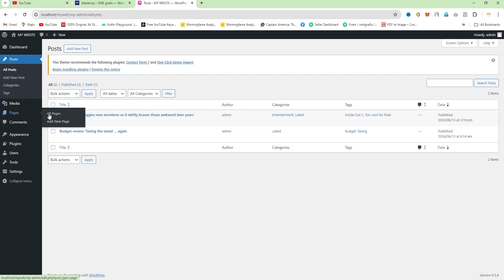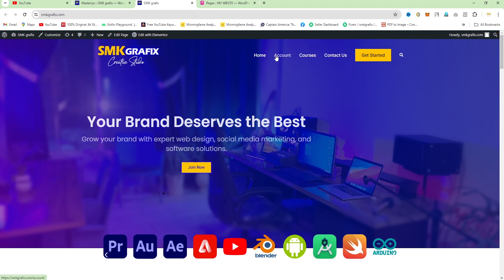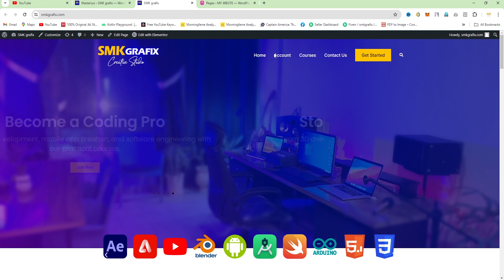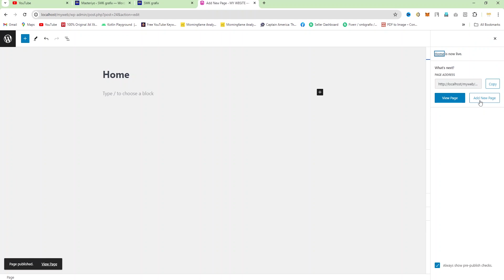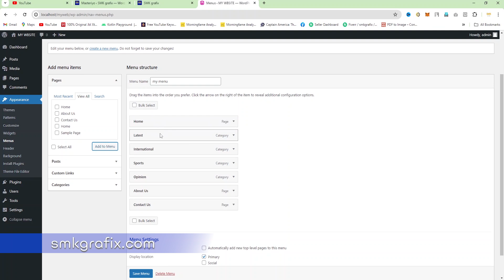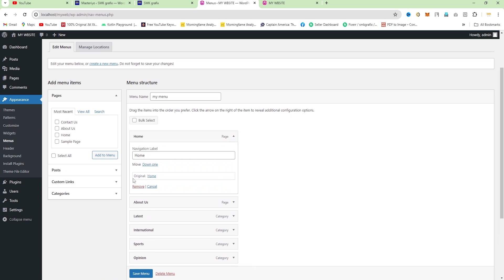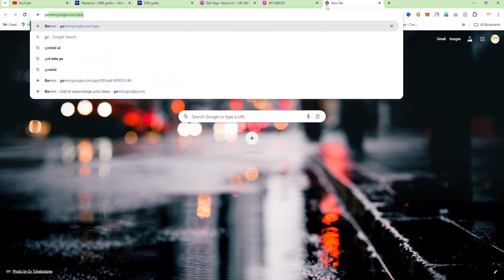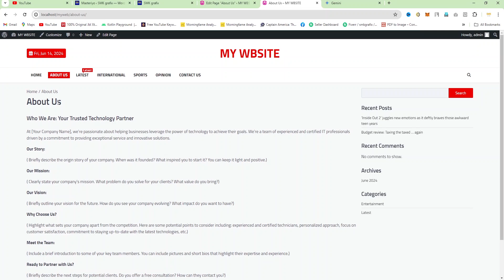Wordpress Pages - Class 13 (Urdu/Hindi)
WordPress Pages vs. Posts: Mastering Your Website Content (Beginner-Friendly)
Ever wondered what the difference is between WordPress pages and posts?  This video explains everything you need to know as a beginner! We'll break down when to use each type of content for a clear and organized website.  Plus, learn some bonus tips for optimizing your pages and posts for success!

wordpress pages
wordpress posts
wordpress for beginners
website content management
create a wordpress website